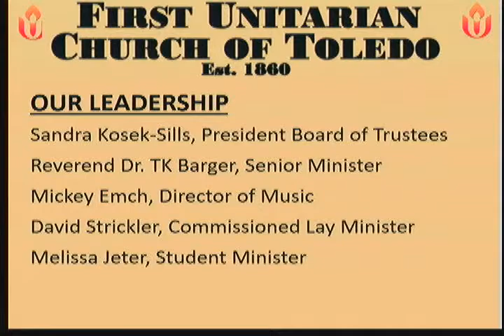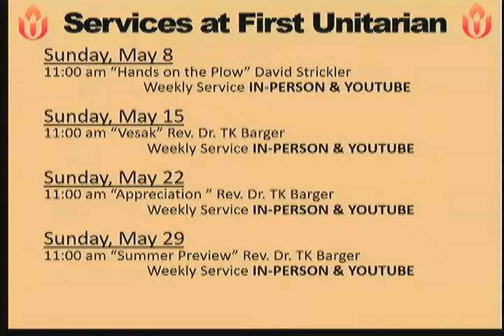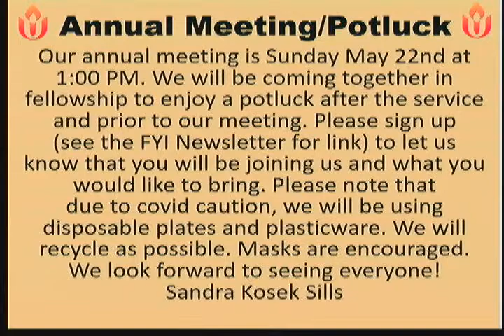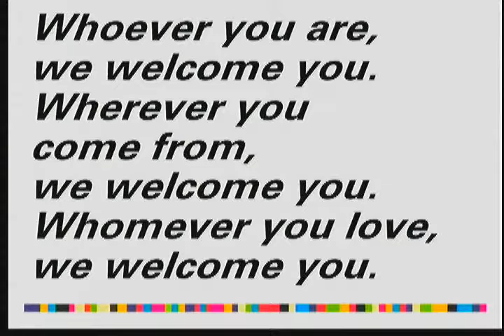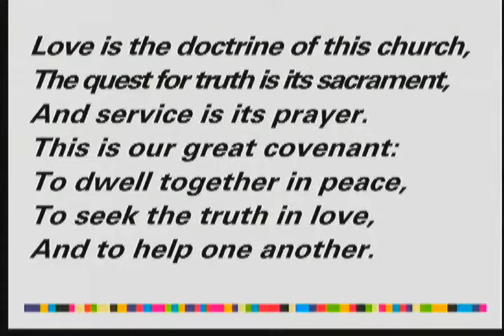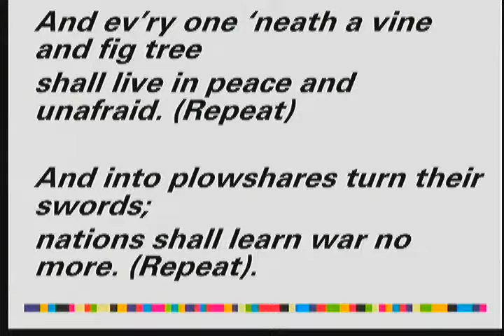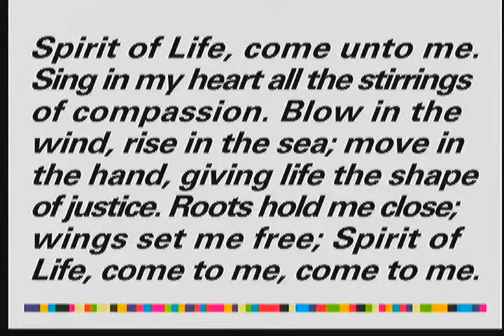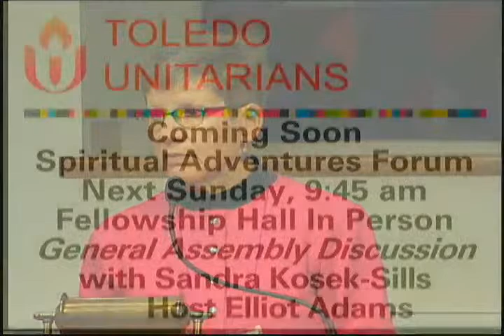"Keep Your Hands on the Plow" Toledo Unitarians, May 8, 2022